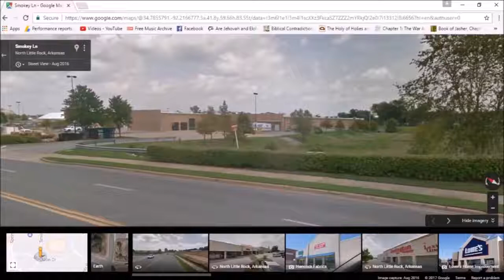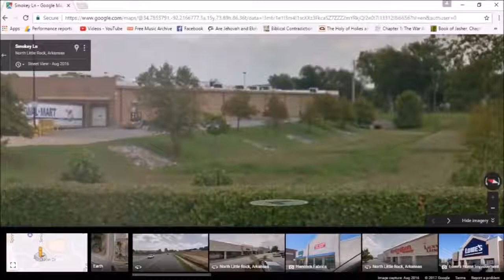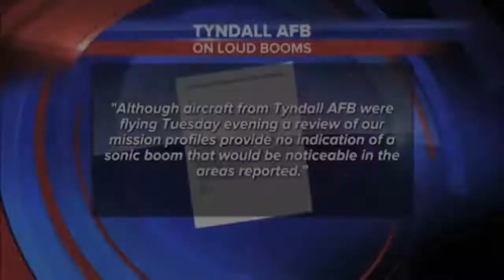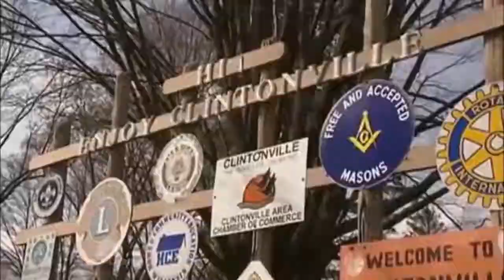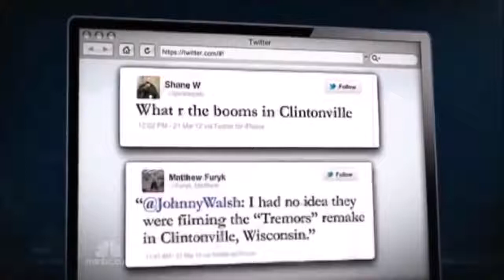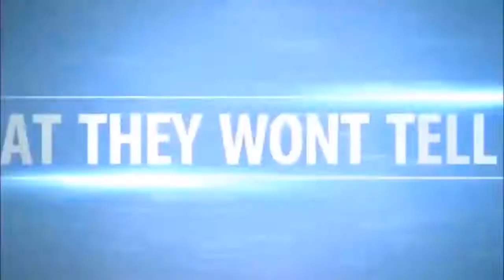shocking video!! every walmart has a giant pit dug behind it - hidden secret you need to know!!